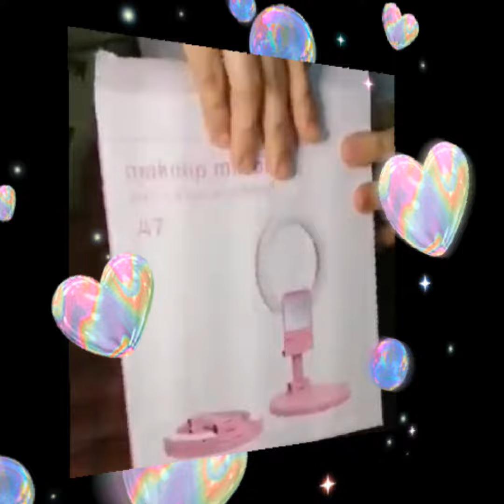MAKE UP MIRROR/KSA/Visa col05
MAKE UP MIRROR MAGANDA AT MURA LANG/Visa col05